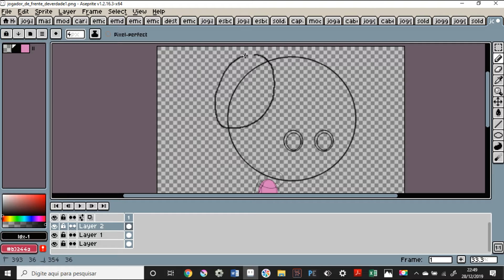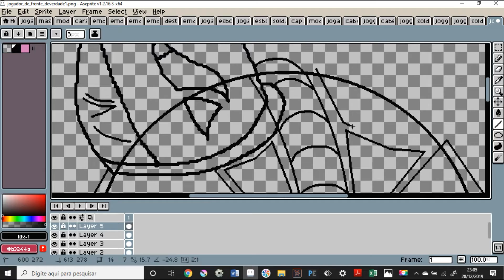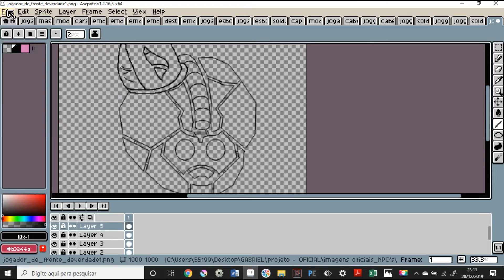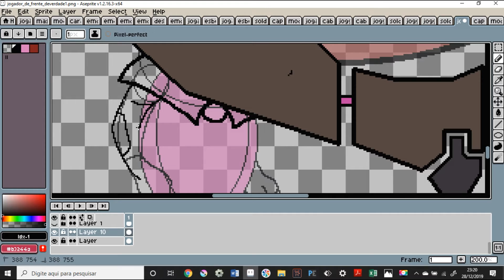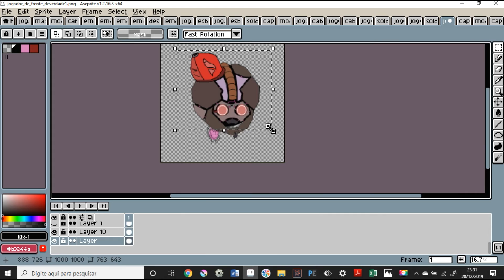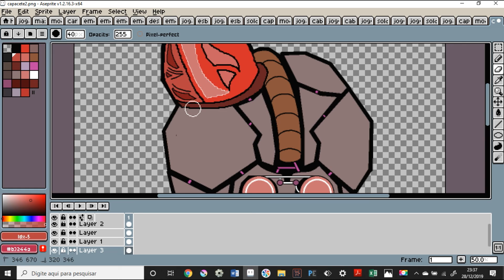Speedart 2D - Stonehead (Dominó - jogo de mundo aberto 2D)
Quem estiver acompanhando o desenvolvimento do projeto, ajude a divulgá-lo!

Assim poderemos aproximar e incentivar a comunidade do Construct a produzir mais jogos nacionais S2

~Coruja